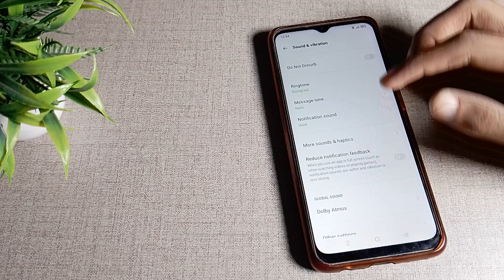How to turn on Lock screen sound in OPPO A16 mobile in hindi setting